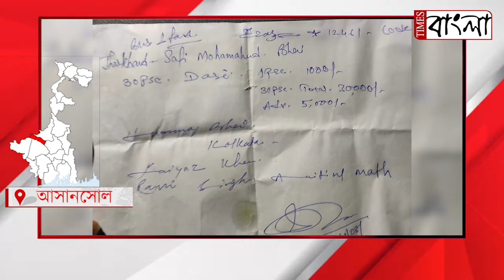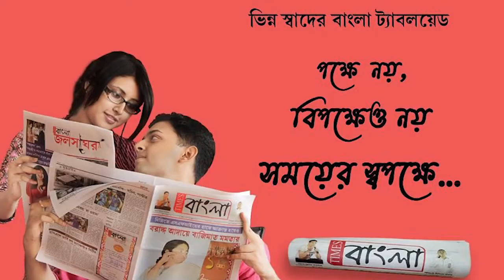যাত্রীবোঝাই বাস থেকে ব্যাগ বন্দী অবস্থায় ৩০ টি দেশী বোম উদ্ধার করল পুলিশ